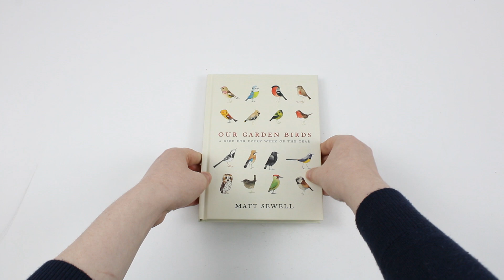Our Garden Birds: A Stunning Illustrated Guide to the Birdlife of the British Isles - Book Unboxing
Our Garden Birds: A Stunning Illustrated Guide to the Birdlife of the British Isles by Matt Sewell